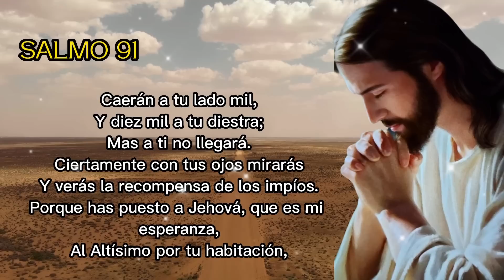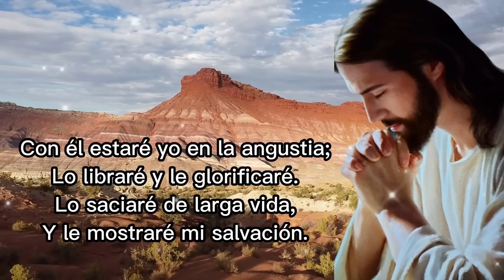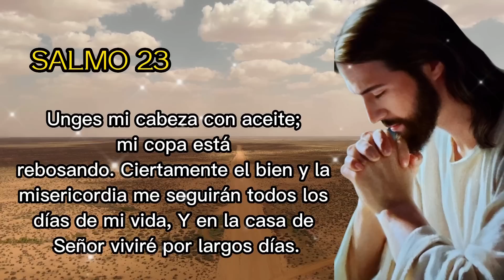🕊️SALMO 91 Y SALMO 23 LAS DOS ORACIONES MÁS PODEROSAS DE LA BIBLIA 🙏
SALMO 91
1 El que habita al abrigo del Altísimo
se acoge a la sombra del Todopoderoso.
2 Yo le digo al Señor: «Tú eres mi refugio,
mi fortaleza, el Dios en quien confío.»
3 Sólo él puede librarte de las trampas del cazador
y de mortíferas plagas,

SALMO 91 LA ORACIÓN MÁS PODEROSA
🔥Igreja Batista Avivamento Mundial,
🔥Bispo bruno Leonardo,
🔥salmo 91
🔥morando bajo la sombra del omnipotente
🔥prayer for strength
🔥st jude prayer
🔥intercession
🔥st jude novena
🔥catholic prayers
🔥prayer request
🔥fast money
🔥cnbc make it
🔥Dinero
🔥financial planning
🔥financial institutions
🔥money management
🔥financial analysis
🔥latitude finance
🔥business daily
🔥self employed
🔥Finanzas personales
🔥Finanzas
🔥Deudas salir de deudas
🔥Abundancia
🔥Prosperidad
🔥Don dinero